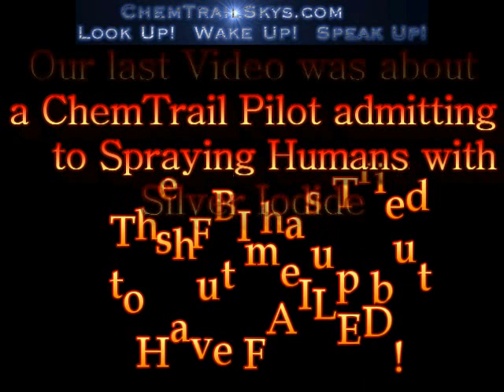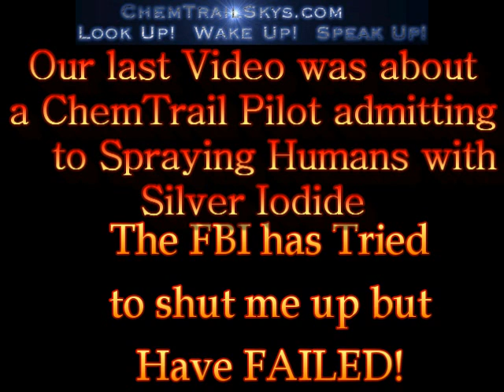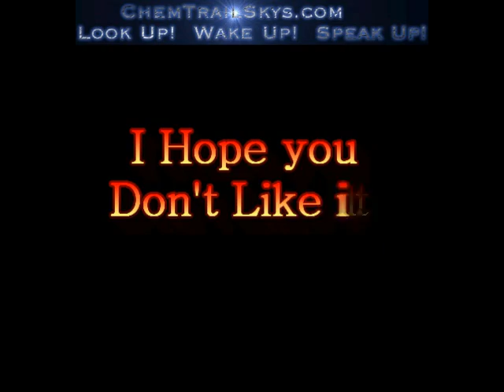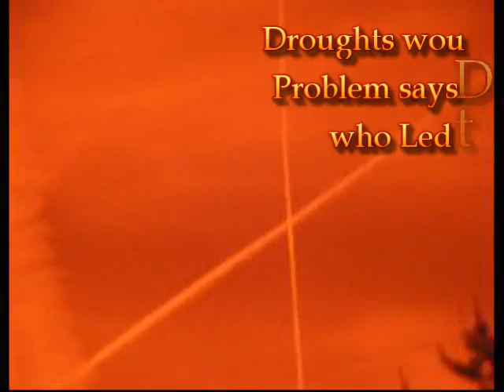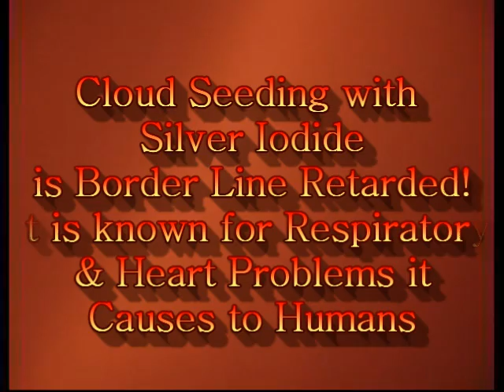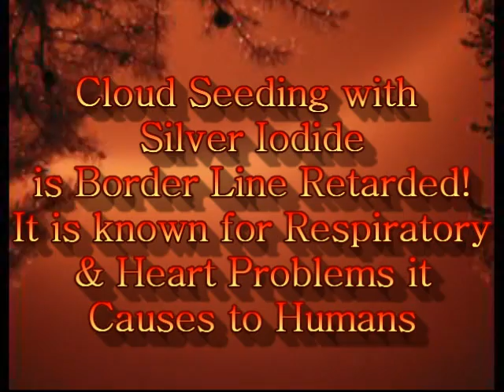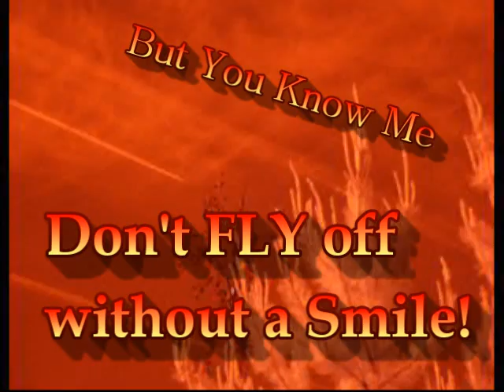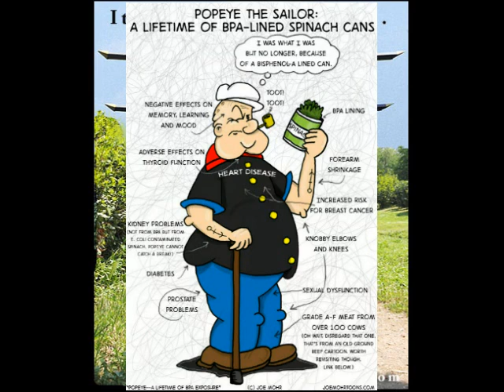FBI trys to Silence ChemTrailSkys about Cloud Seeding but FAILS - Foul Language!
There are many people today who are concerned with the Serious Problems that face Our Society, Our Friends, Our Families and Our Natural Environment,, such as; ChemTrails, New Disease's, Nuclear Fallout, Failing Economy, Unemployment, Violent Crime, Drug & Alcohol Abuse and Suicide's.
With such Problems we are Deeply Concerned with Environmental Sustainability,  The Air, Water, Humans, Minerals, Organisms, and all other external factors surrounding and affecting All of US on a daily basis.

ChemTrailSkys is Dedicated to Confronting all of these Problems.
"We hold these truths to be self-evident. That all men are created equal; that they are endowed by their Creator with certain unalienable rights; that among these are life, liberty, and the pursuit of happiness; that to secure these rights, governments are instituted among men, deriving their just powers from the consent of the governed; that whenever any form of government becomes destructive of these ends, it is the right of the people to alter or abolish it, and to institute new government, laying its foundation on such principles, and organizing its powers in such form, as to them shall seem most likely to effect their safety and happiness."

"In recent years there has been a decline in the support for weather modification research, and a tendency to move directly into operational projects." ~World Meteorological Organization, 2007

Research Cloud Seeding Friends!
Back upyour Computer first, because they do not want you to!
Peace!
Be Prepared!
Be Strong!
Be Safe!
Be Nice!
Be Blessed!